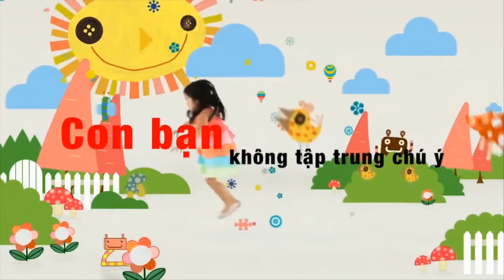Chương trình khám miễn phí cho trẻ tự kỷ, chậm nói, tăng động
♻️ Nhãn hàng Vương Não Khang phối hợp với các bác sĩ bệnh viện Nhi Trung Ương, Bệnh Viện Sản Nhi Quảng Ninh, mạng lưới người tự kỷ Việt Nam tại Quảng Ninh, Trung tâm Hỗ trợ phát triển giáo dục hòa nhập Hoa Sao tổ chức chương trình khám và tư vấn miễn phí cho trẻ tự kỷ, chậm nói, tăng động
♻️ Bác sĩ trực tiếp khám, tư vấn:
+ Ths.BS Quách Thúy Minh – Nguyên Trưởng khoa Tâm bệnh bệnh viện Nhi Trung ương.
+ Ts.Bs Nguyễn Thị Mai Hương – Phó Khoa Tâm Bệnh – Bệnh viện Nhi Trung ương.
+ Ths.Bs Nguyễn Thị Hồng Thúy - Trưởng bộ môn Tâm Lý - Khoa Tâm Bệnh – Bệnh viện Nhi Trung ương
+ BS Đỗ Văn Thắng - Trưởng Đơn nguyên Tâm bệnh - PHCN Bệnh viện Sản Nhi Quảng Ninh
♻️ Địa điểm thực hiện
+ Trung tâm Hỗ trợ phát triển giáo dục hòa nhập Hoa Sao
+ Số 11 - Tổ 2 - Khu 3B - Phường Giếng Đáy - TP Hạ Long, Tỉnh Quảng Ninh
♻️ Thời gian thực hiện
+ Chương trình thực hiện trong ngày: 07/12/2019
+ Buổi sáng từ 8h00 đến 12h, buổi chiều từ 13h30 đến 17h00.